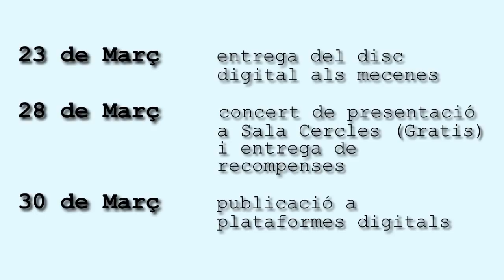BarraLliure! - ULISSES [2015] - El Camí A Casa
El Camí A Casa - BarraLliure! - ULISSES [2015]
Gravat i mesclat als estudis Bucbonera Records per Tomàs Robisco.
Masteritzat per Victor Garcia a Ultramarinos Mastering.
Art Work per Marina Bertran.
Filmació: Jordi Salvans.
Muntatge de video: Jordi Salvans i BarraLliure!